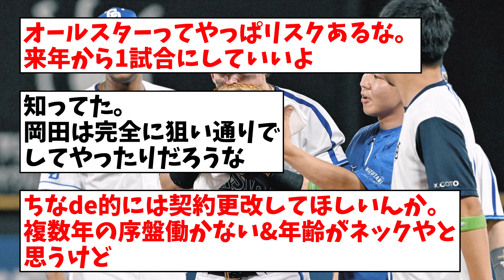オースティン、右下顎打撲と脳しんとうの疑いで登録抹消へ【なんJ反応】【プロ野球反応集】【2chスレ】【5chスレ】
引用元：DeNA・オースティン、右下顎打撲と脳しんとうの疑いで登録抹消へ

LAMP BGM